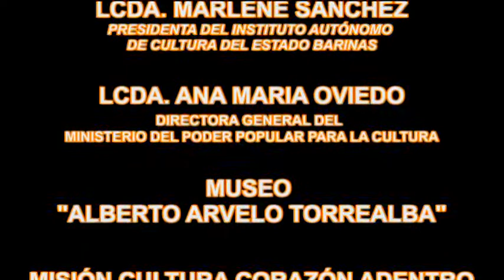Día de las madres Barinas 2015 (IACEB)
GABINETE CULTURAL BARINES RINDIÓ HOMENAJE A LAS MADRES
Las tres instancias encargadas de desarrollar los proyectos culturales de la entidad como los son: El Instituto Autónomo de Cultura del estado Barinas IACEB, La Fundación para el Desarrollo Cultural del Estado Barinas FUNDA CULTURA, El Ministerio del poder popular para la cultura M.P.P.P.C. y la Misión Cultura Corazón Adentro, fueron las encomendadas por el gobierno revolucionario de Barinas que dirige el Profesor Adán Chávez, de realizar y brindar un merecido homenajes a las madres de nuestro estado con motivo de celebrarse su día.
Personas que tuvieron la oportunidad de asistir el pasado viernes ocho del presente mes al Teatro Orlando Araujo de nuestra ciudad, disfrutaron del espectáculo que brindaron los entes culturales del estado, donde artistas de nuestra región dedicaron un extensivo repertorio de canciones a las madres presentes. Entre los artistas se encontraban: MARÍA PINO, JOSÉ GREGORIO SÁNCHEZ, MIGDALIA SANCHEZ, PEDRO CARRASQUEL, MARLENI SANCHEZ, LUGI DURAN DE QUINTANA, RENE LARA CASTILLO, YENMAR QUINTERO, y ANA MARIA GUTIERREZ, los cuales contaron con el respaldo musical del Mariachi Monumental.
Las representantes del El Instituto Autónomo de Cultura del estado Barinas IACEB Eco. Marleni Sánchez, y Jazmín Pérez Directora La Fundación para el Desarrollo Cultural del Estado Barinas FUNDA CULTURA, se refirieron a la actividad con motivo del día de la madre:
Marleni Sánchez: “Le estamos dando de parte del gobierno revolucionario, como siempre con ese cariño profundo y revolucionario por nuestras mujeres y sobre todo por nuestras madres, quisimos darle este regalo de parte por las tres instancias que hacemos cultura en el estado Barinas, agradecida por Dios y de toda esas personas que se hizo presente en este espacio para horrar a nuestras madre. Agradeciendo a la profesora Zenaida Gallardo y las diferentes autoridades por habernos acompañado y de mi parte para todas las madres felicidades en su día”.
Jazmín Pérez: “Homenajeamos a la madre tierra, a la madre patria, y así mismo a las madres en general, a las madres que paren esos hijos que luchan día a día por esta patria hermosa que nos dejó nuestro comandante Hugo Chávez y quien dignifico la mujer, a la madre trabajadora y luchadora un con hermoso ministerio de la mujer, y dándole todos los beneficio, que en cada uno de sus hogares que se merecen. Así celebramos con alegría, entusiasmo, en revolución, con más compromisos de hoy más que nunca debemos mantener ese legado que nos dejó el comandante Chávez”.
Por otra parte la secretaria general de gobierno la profesora Zenaida Gallardo en su intervención ante los presentes se refirió a la celebración de tan importante fecha: “La fecha que nos trae acá día de las madres, y primero que todo felicitamos a los organizadores, a los entes culturales del estado. Muchas veces nos vamos solamente a la madre mujer a la madre de familia, y nos olvidamos que tenemos una madre común, es madre es la tierra, pero también esta esa otra madre, una madre fiel, una madre que siempre espera y esa madre tiene el nombre de patria, las letra que conforman la palabra madre y esas son pocas e igual que la palabra patria, pero que encierra muchísimo, generalmente cuando los hijos, las hijas no se comportan a la altura, que nos exige esa madre tierra, esa madres patria, esa madre de familia sentimos que se le ha fallado. Cuando me refiero a esta fecha dentro de lo que es la concesión de que es en nuestro país, me refiero que es una fecha creada por un sistema y que no es precisamente un sistema socialista, y así vemos que muchas veces que algunos hijos, algunas hijas se desviven solamente por ese segundo domingo de mayo, y el resto de los trecientos sesenta y cuatro días, se desentienden o piensa que no deben cumplir con esa madre, ni con la madre tierra, ni con la madre patria, ni con la madre de familia.”
El Programa “Café con Letras, Canto y Poesía” del Instituto Autónomo de Cultura del estado Barinas IACEB, viene dándole fiel cumplimiento a su programación, satisfaciendo el acervo cultural del estado Barinas, el cual ha demostrado con su presencia, la aceptación que tienen con este y los diferentes programas que desarrolla el IACEB.
Texto: WILFREDO MONCADA